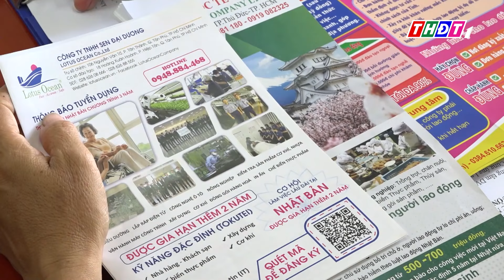Huyện Lai Vung: Hơn 150 lao động tìm hiểu việc làm ngoài nước | THDT